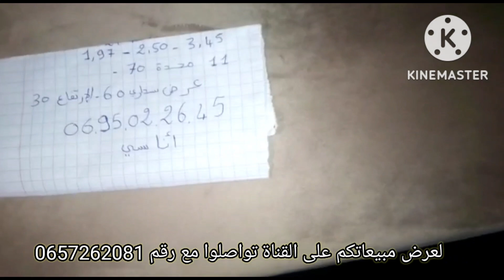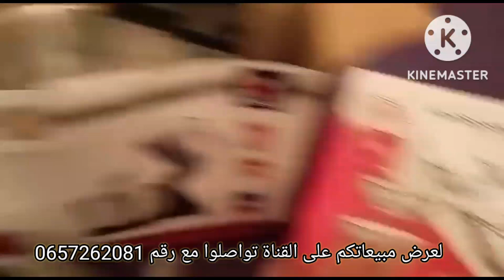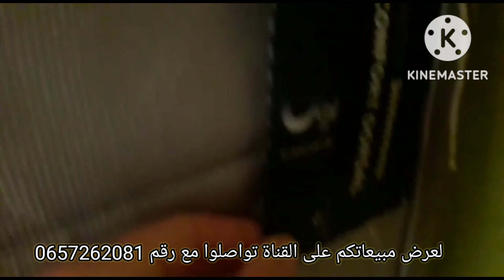اثاث مستعمل للبيع📣 زربية 250dh💥 طلامط صالونات وسيجورات💥 طبلة 💥ملابس💥 أحذية💥 طراب كهربائي 💥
جديد_هميزات_و_عروض_اسية. طلامط للبيع.تلامط للبيع.طلامط رخاص للبيع.tlamt libay3
Tlamet lilbi3 tlamat lilbai3 جديد_هميزات_ اسية
جديد هميزات اسية هميزات_اميمة_ واسية
Tlamet_rkhas_lilbay3
sold tlamt

aji_tfarrchi_dark، جديد طلامط الرومي 2022 مايسالي sold tlamt
واش هذا رخا ولا دوخا